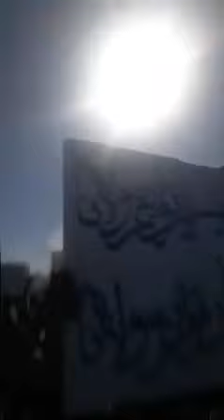خامنه ای حیا کن ، مملکت را رها کن ۲۳ دی ۱۴۰۱